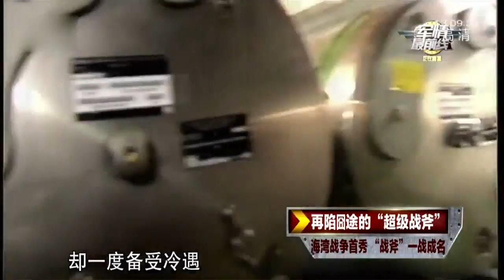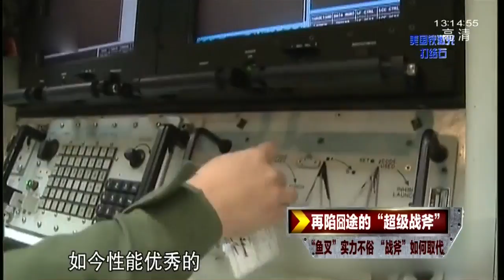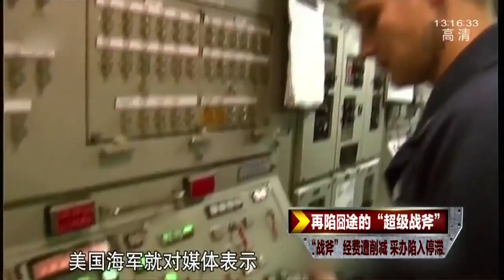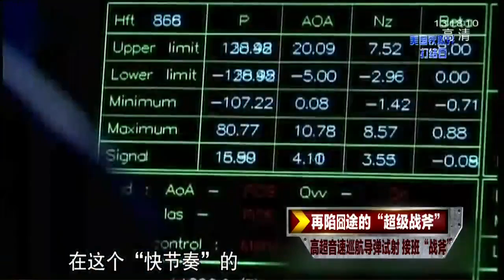再陷囧途的“超级战斧”